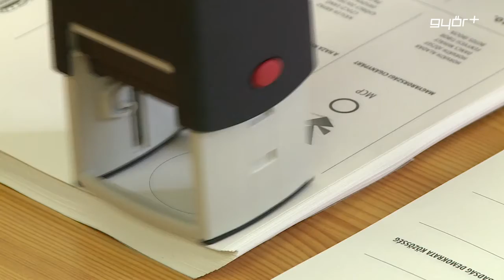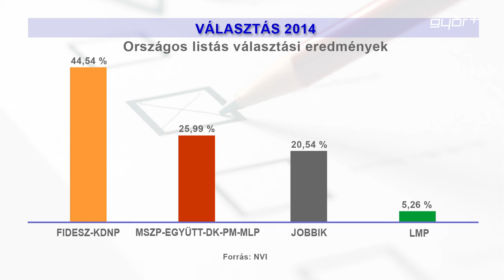Narancsban az ország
Elsöprő győzelmet aratott a Fidesz--KDNP a vasárnapi országgyűlési választásokon. A jobboldal a szavazatok 45 % - át szerezte meg, míg a második helyen a kormányváltó erők végeztek 26 % - al. A Jobbik 21 % - al végzett, és éppen csak, de az LMP is bejutott a Parlamentbe 5,23 % - os eredményével. A Fidesz 133 mandátumot szerzett az Országgyűlésben, a baloldal 38, a Jobbik 23, az LMP pedig 5 mandátummal jutott a 199 fős Parlamentbe. Orbán Viktor miniszterelnök vasárnap késő este azt mondta, a Fidesz--KDNP olyan átütő erejű győzelmet aratott, amelynek jelentőségét ma még fel sem lehet mérni.